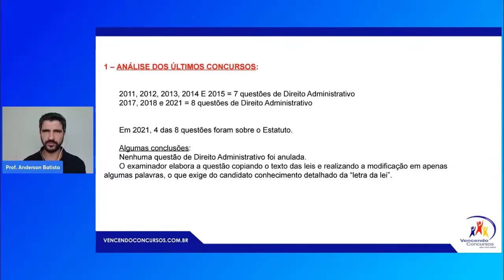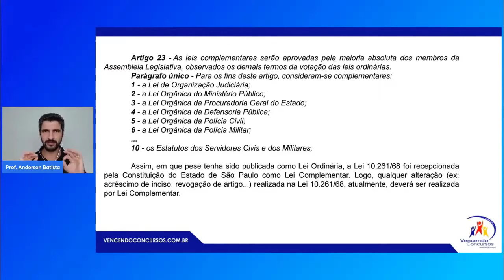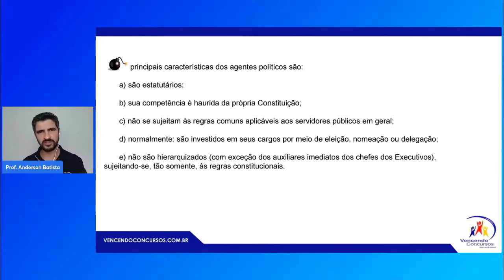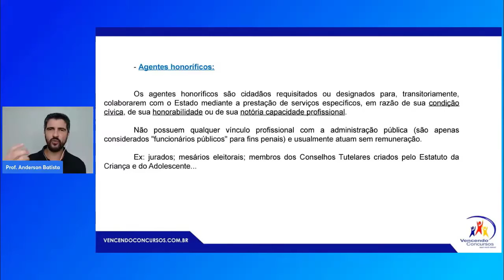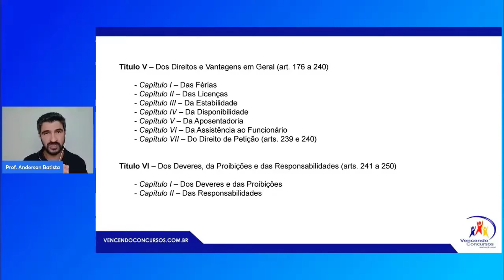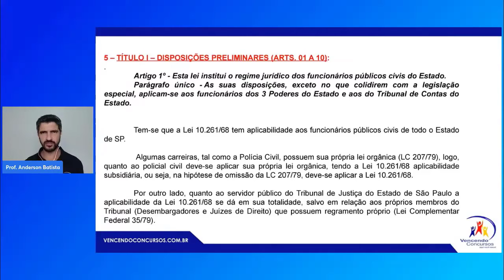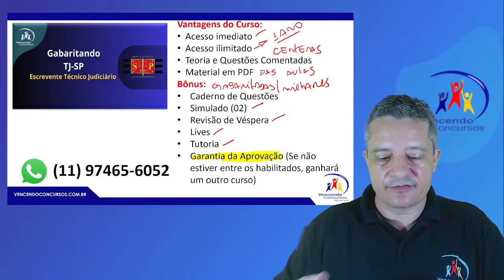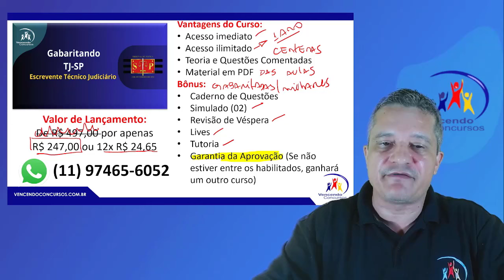04 - Concurso TJ SP - Tribunal de Justiça - Escrevente - Aulão de Estatuto dos Funcionários Públicos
04 - Concurso TJ SP - Tribunal de Justiça - Escrevente -- Aulão de Estatuto dos Funcionários Públicos | Adquira o curso online, clique no

vencendoconcursos,concursopublico,cursosonline,rumoaaprovacao,queropassaremconcurso,assinantevencendoconcursos,concursotjsp,concursotjsp2024,concursotjspescrevente,concursotjspescrevente2024

Concurso TjSP - Escrevente Técnico Judiciário
O edital do concurso do TJSP foi publicado e são 572 vagas imediatas distribuídas entre as comarcas. A banca examinadora é a tradicional VUNESP, prova marcada para 08/09/2024.

vencendoconcursos,concursopublico,cursosonline,rumoaaprovacao,queropassaremconcurso,assinantevencendoconcursos